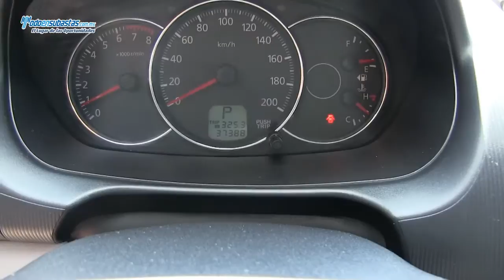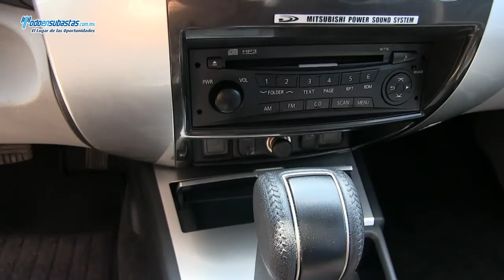MITSUBISHI Montero Sport A/A B/A CD Piel Q/C BlueTooth / 2012